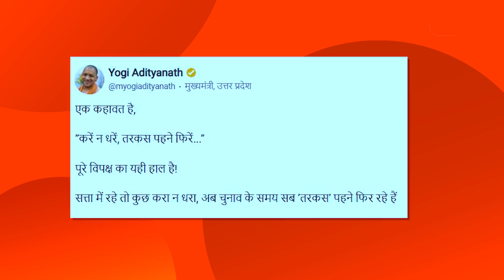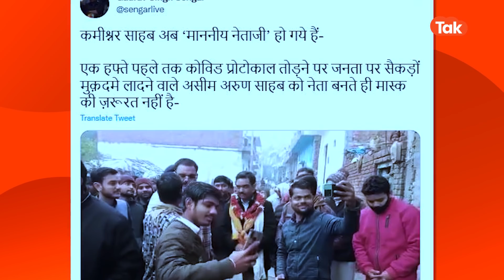Aaj Kya Hai Viral : सोशल मीडिया पर छाया बीजेपी प्रत्याशी को गांव से भगाने वाला वीडियो!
सोशल मीडिया पर एक वीडियो तेज़ी से वायरल हो रहा है जिसमें साफ तौर पर देखा जा सकता है कि एक गाड़ी पर लोग पथराव कर रहे हैं और वो गाड़ी उल्टे पैर वापस भाग जाती है. जानिए क्या है वायरल हो रहे इस वीडियो की सच्चाई ?